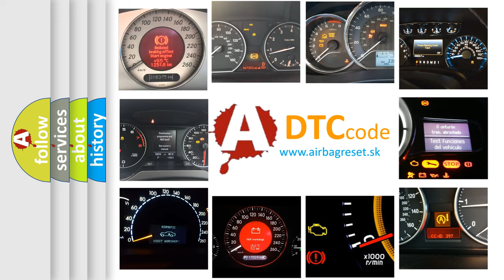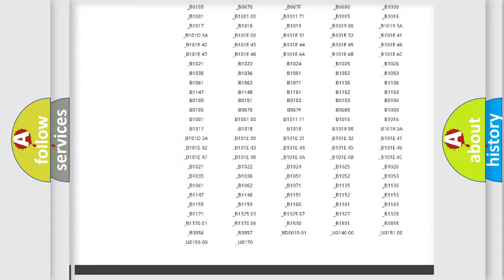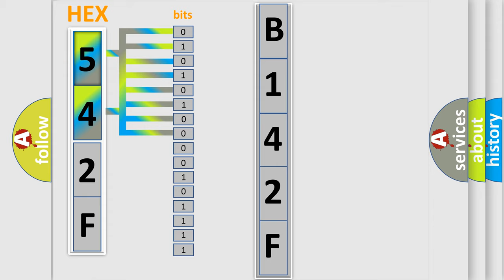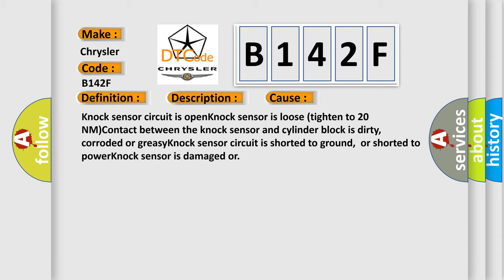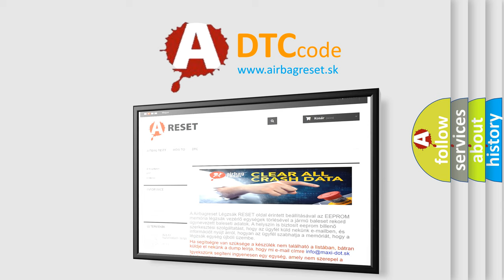DTC Chrysler B142F Short Explanation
Contents:
0:21 Basic DTC analysis according to OBD2 protocol standard.
1:48 Insight into programming
2:58 A diagnostically understandable description of the Diagnostic Trouble Code
3:05 Basic error definition

Make:
Chrysler
Code:
B142F
Definition:
Knock Sensor 1 Signal High Input
Description:
Engine started,vehicle driven at 1600rpm for 3 seconds or to a temperature of 40 degrees Celsius,and the DME detected the Knock Sensor 1 (KS1) signal was too high
Cause:
Knock sensor circuit is openKnock sensor is loose (tighten to 20 NM)Contact between the knock sensor and cylinder block is dirty,corroded or greasyKnock sensor circuit is shorted to ground,or shorted to powerKnock sensor is damaged or